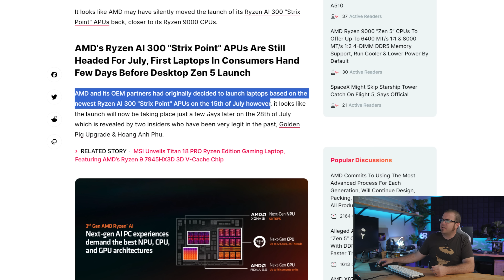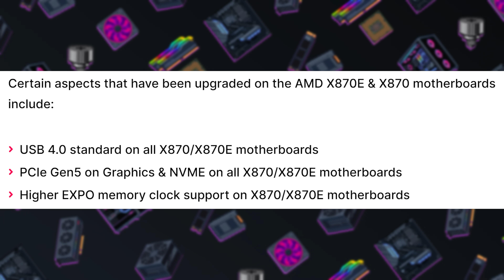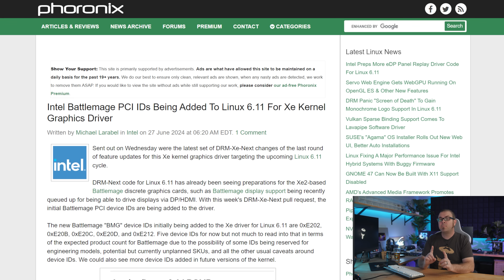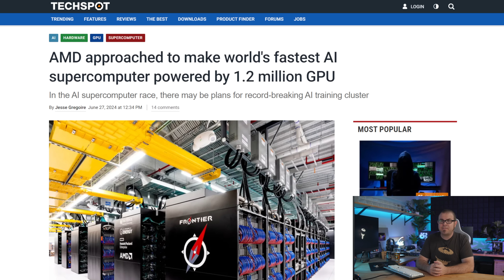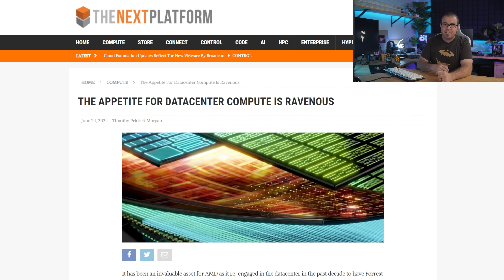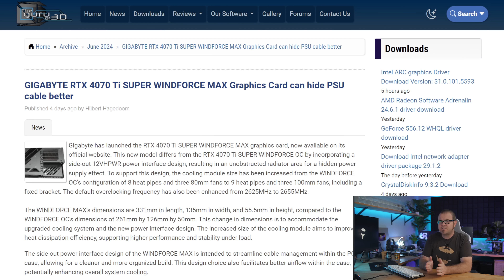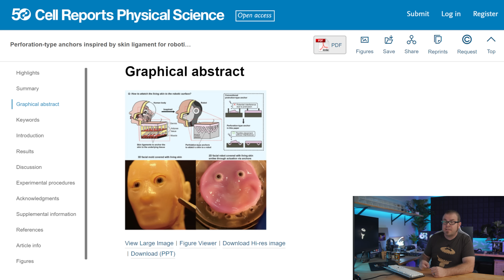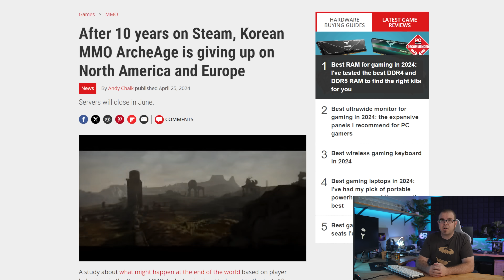AMD’s Clever Plan for the 9800X3D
AMD’s Clever Plan for the 9800X3D - Tech News June 30

► TIMESTAMPS
0:00 Welcome to Paul’s Tech News - June 30, 2024
1:23 AMD X870E & X870 Motherboards To Launch Sept 30th - 9800X3D Too?
3:40 Battlemage getting ready: Intel adds 5 new Device IDs to Linux Xe kernel
4:49 Intel’s optical interconnect tech delivers 4Tbps of bandwidth from 100m away
5:53 AMD approached to make AI supercomputer powered by 1.2 million GPUs
TECH BRIEFS
7:34 Gigabyte RTX 4070 Ti Super Windforce MAX hides PSU cable better
8:20 Toys ‘R’ Us AI-Generated Ad Causes Controversy
9:02 Faces made of living skin make robots smile
9:42 NASA Selects SpaceX To Destroy The International Space Station In 2030s
10:19 Man flies nearly 1,000 miles to attack fellow gamer with hammer

► LINKS
AMD X870E & X870 Motherboards To Launch Sept 30th - 9800X3D Too?
Battlemage getting ready: Intel adds 5 new Device IDs to Linux Xe kernel
Intel’s optical interconnect chiplet tech delivers 4Tbps of bandwidth from 100m away
AMD approached to make world's fastest AI supercomputer powered by 1.2 million GPUs
TECH BRIEFS
GIGABYTE RTX 4070 Ti SUPER WINDFORCE MAX Graphics Card can hide PSU cable better
NASA Selects SpaceX To Destroy The International Space Station In 2030s
Man flies nearly 1,000 miles to attack fellow gamer with hammer

:::Send Me Stuff:::
Paul's Hardware